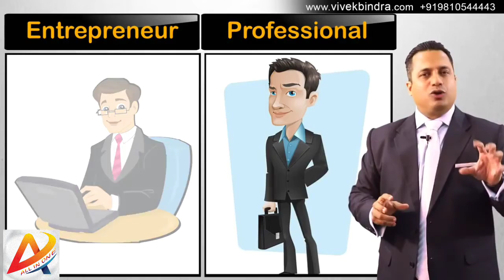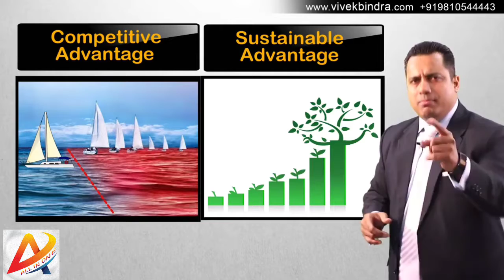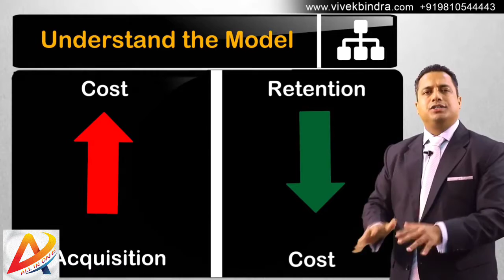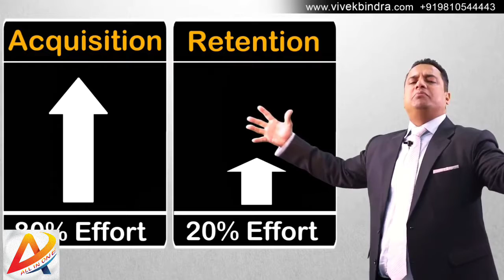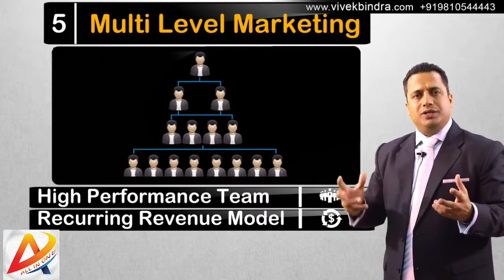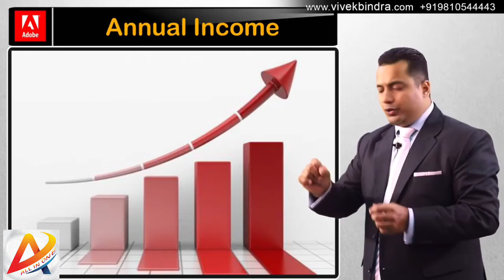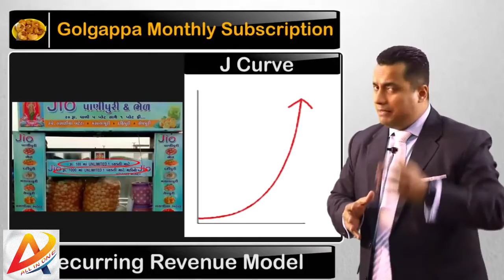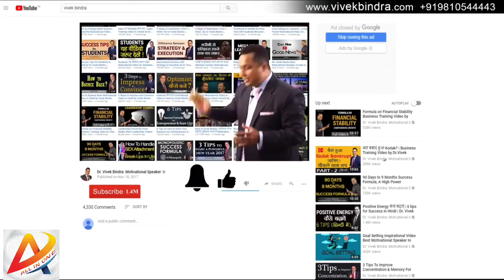थोड़ी मेहनत में रेगुलर income कैसे बनायें | Motivational Video| All in one| By Dr. Vivek bindra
Motivational Video, inspiration Video, inspirational speach, music, songs videos, hindi songs, hot videos,  hariyanvi songs